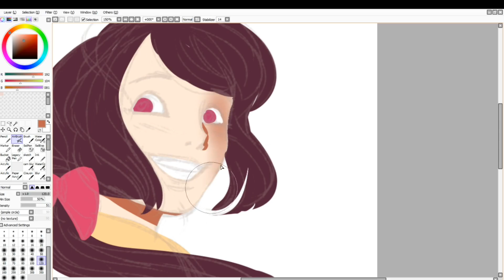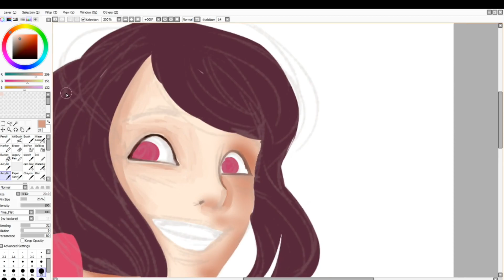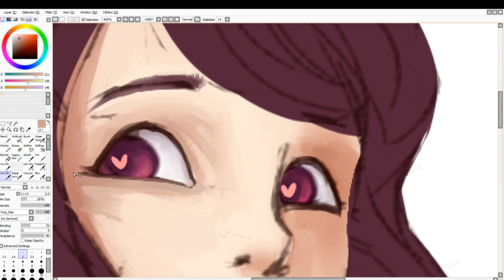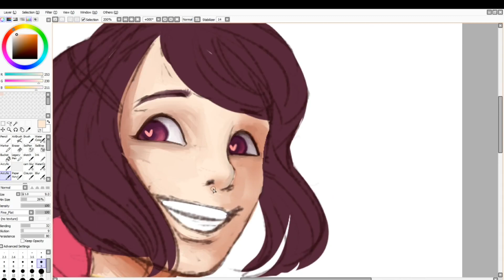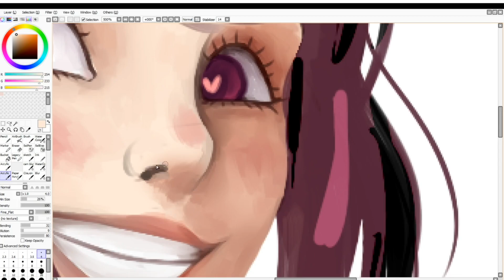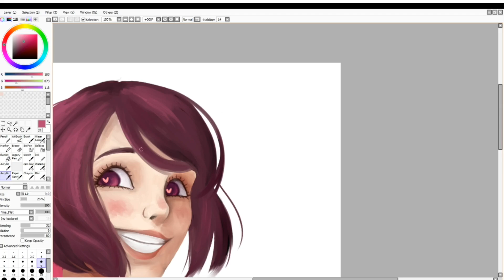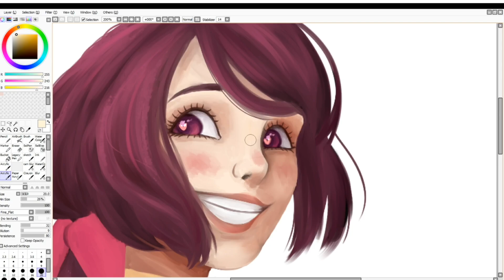Setsuna Haichi Speedpaint - Love Letter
Guess who she's looking at.

Song:
● You Are My Sunshine - Cover by The Phantoms
● ÑΣVΣR GΣ† U$ΣD †Ø PΣØPLΣ - Интонации